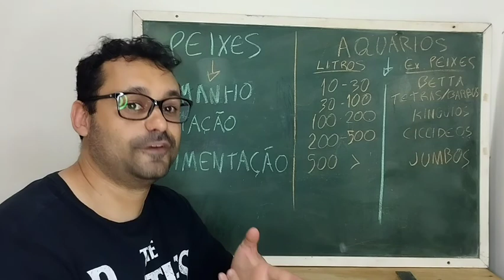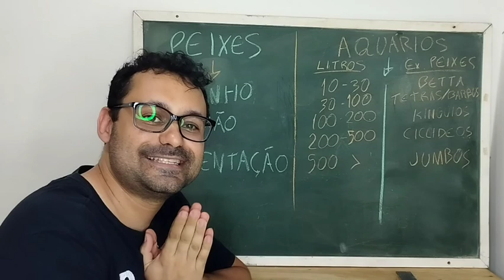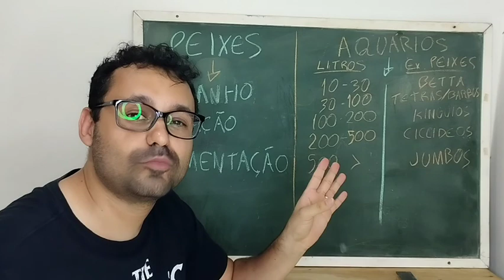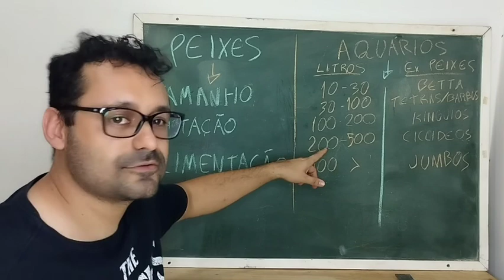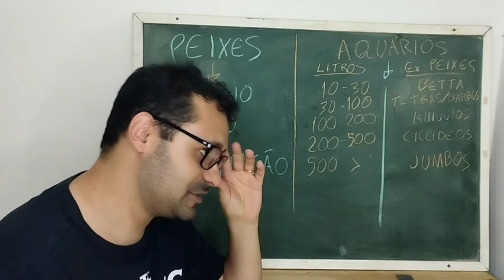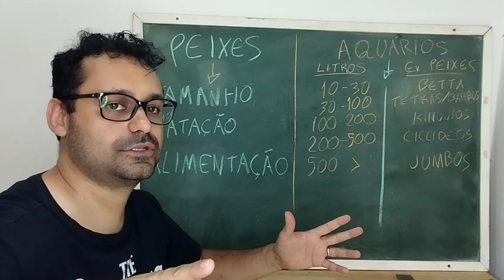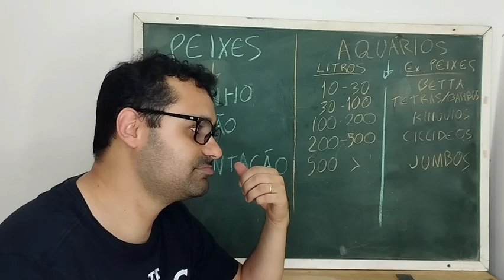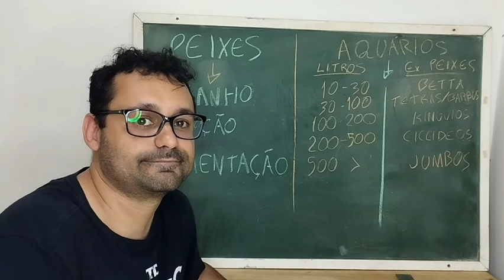Quantos peixes cabem no seu aquário?